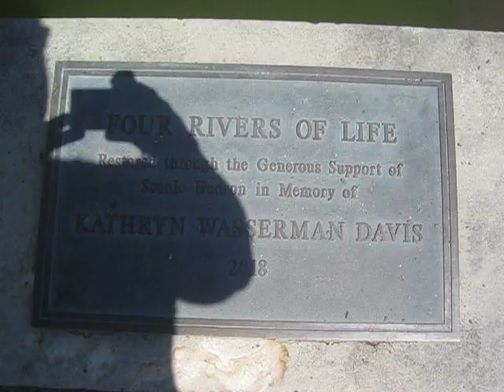Four Rivers of Life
Untermyer Park Yonkers NY